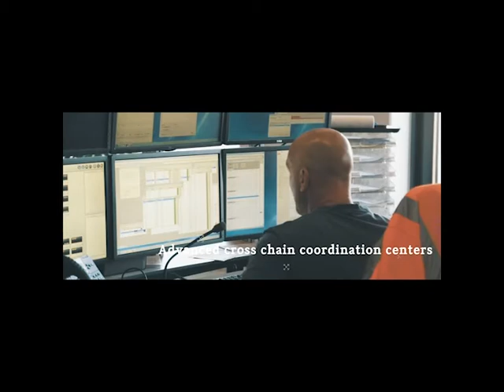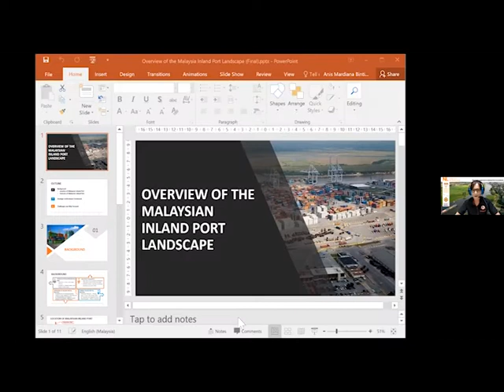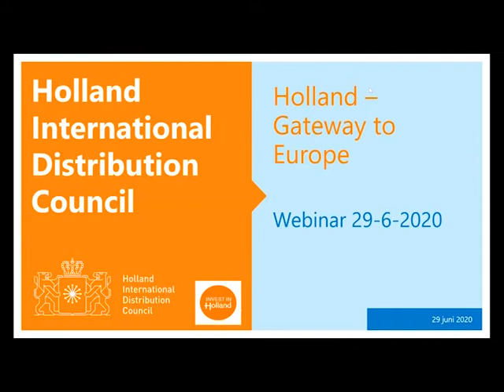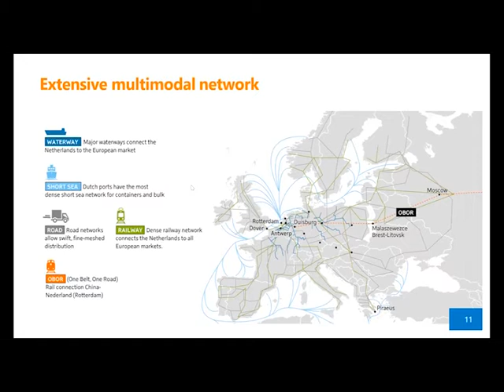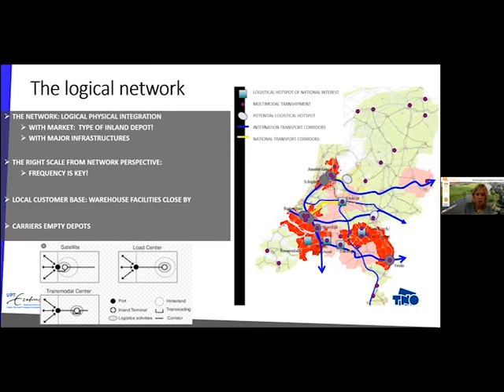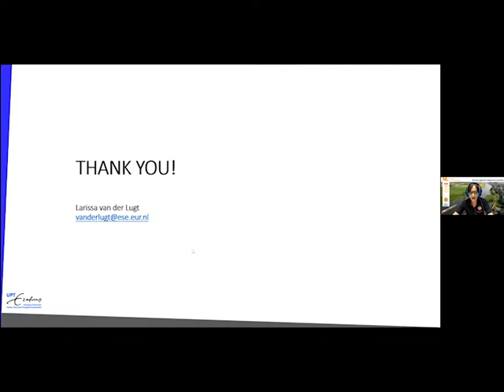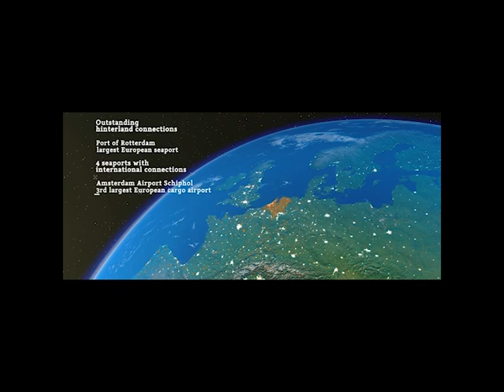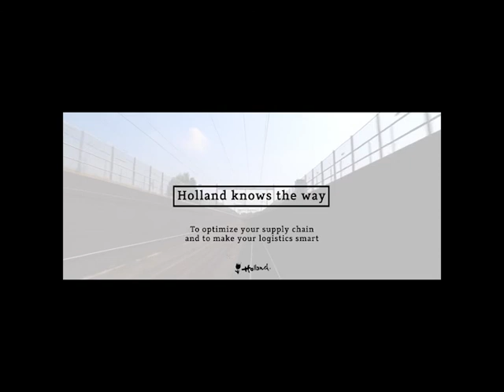NL Embassy: Dutch Approach to Inland Port Ecosystems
The Netherlands Embassy in Malaysia held a webinar on “The Dutch Approach to Inland Port Ecosystems“ on Monday, 29 June.  Transition of Malaysia Into a Regional Distribution Hub: A Dutch Approach to the Development of Inland Ports.  This webinar was supported by MDBC.

As Malaysia progresses towards becoming a leading distribution hub in the ASEAN region, inland ports will play an increasing role in the logistics ecosytem.  This webinar provided insights on the current landscape in Malaysia and how Malaysia could benefit from best practices from the Netherlands as a leading logistics hotspot in Europe.

The panel consists of  prominent speakers in the logistics sector from the  Ministry of Transport Malaysia, Holland International Distribution Council, and Erasmus Centre for Urban, Port and Transport Economics.

Participants had the opportunity to engage on various issues involving the development of inland ports including:
Overview of the Malaysian Inland Port Landscape
The role of inland ports
How the Netherlands transformed into Europe’s distribution hub
How to facilitate multi modular logistics systems

SPEAKERS:
Welcome by H.E. Aart Jacobi (Netherlands Ambassador)
Welcome by YBhg. Datuk Isham Ishak (Secretary General, Ministry of Transport Malaysia)
Ms. Anis Mardiana Abdullah (Deputy Under Secretary, Logistic & Land Transport Division, Ministry of Transport Malaysia)
Mr. Remco Buurman (CEO,  Holland International Distribution Council)
Dr. Larissa van der Lugt (Director, Erasmus Centre for Urban, Port and Transport Economics, Erasmus University Rotterdam)
MODERATOR:
Ms. Reshma Yousuf (Founder & Managing Director, Center For Logistics Leadership in Business)